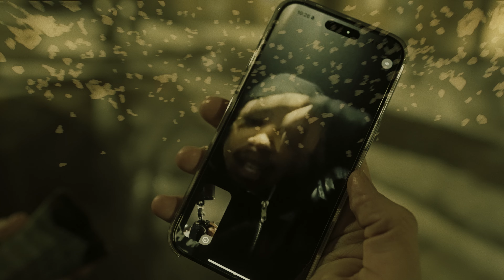Presto - Spin (Official Video)